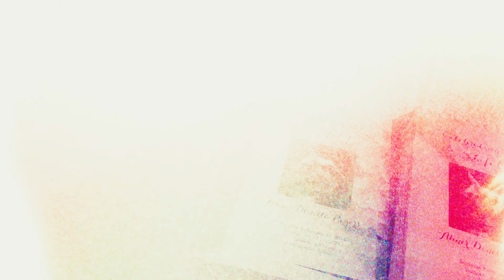Honor - Penn Papyrus (Official Video)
Shot and edited by @pmfgoatfilms